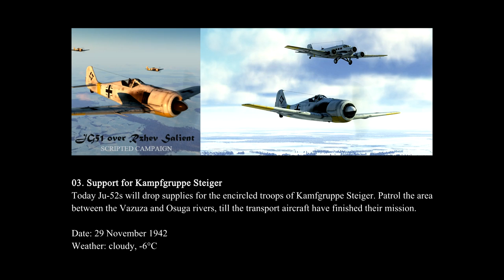IL-2 Battle of Moscow, Fw 190 A-3: "I./JG 51 over the Rzhev Salient" Campaign - Mission 3